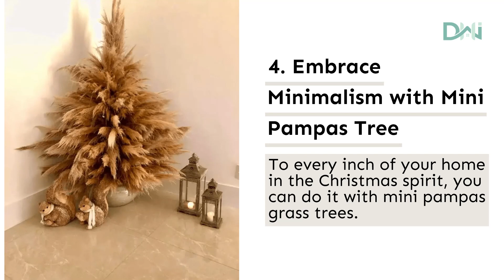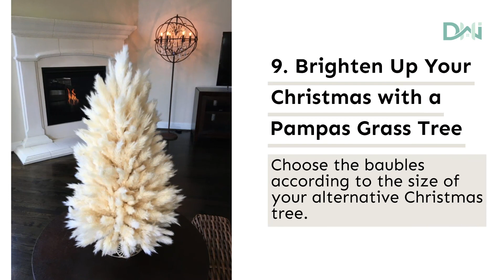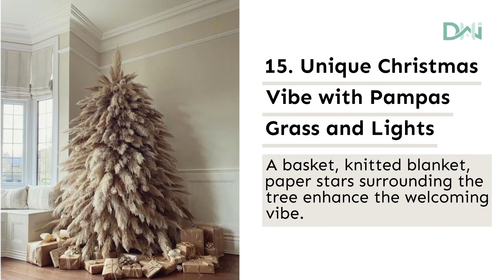18 Amazing Pampas Grass Christmas Trees That Are This Season’s Newest Trend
Get ready to be mesmerized by the enchanting beauty of these 18 stunning Pampas Grass Christmas Trees, the hottest trend this holiday season! From their ethereal elegance to their unique twist on traditional decor, this video will leave you in awe and inspire you to create your own magical Christmas wonderland.